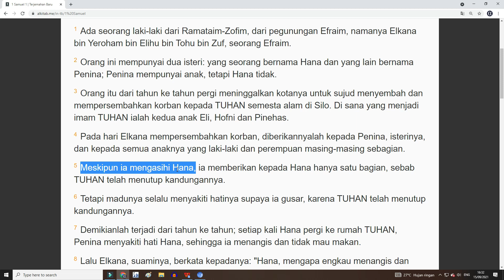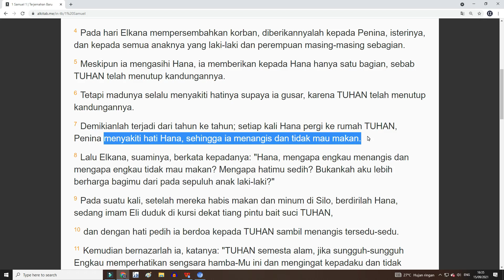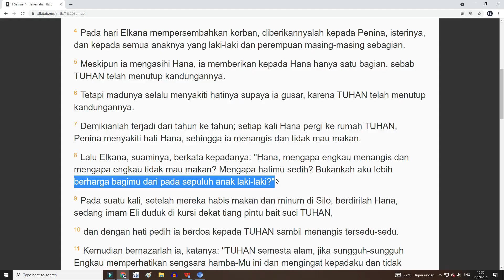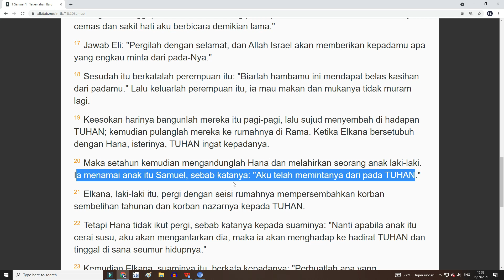Masalah dalam Poligami, dan solusi!! 1 Samuel 1:1-28